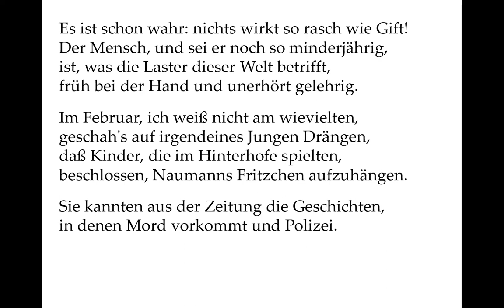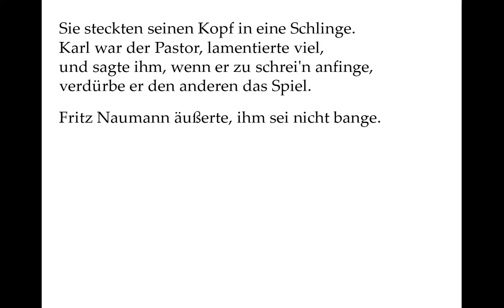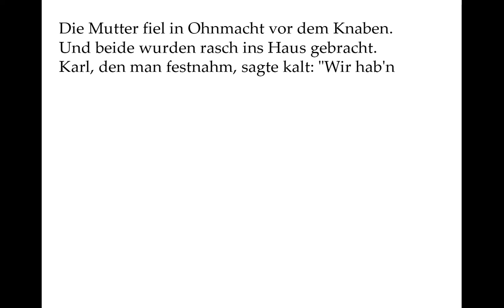Erich Kästner: Ballade vom Nachahmungstrieb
Wer hilft mir? Von wem könnte die folgende Äußerung zur Todesstrafe sein (sinngemäß): "Es gibt sicher Menschen, die für ihre Verbrechen den Tod verdienten. Ich will aber nicht in einem Lande leben, das Henker hat." Vielleicht Fontane? - Zeitmarkierungen als Lernhilfe:
1. Strophe 00:08
2. Strophe 00:26
3. Strophe 00:38
4. Strophe 00:51
5. Strophe 1:01
6. Strophe 1:18
7. Strophe 1:39
8. Strophe 1:54
9. Strophe 2:13
10. Strophe 2:29